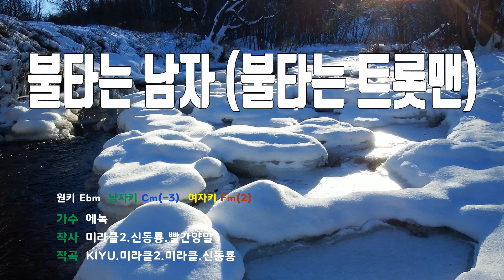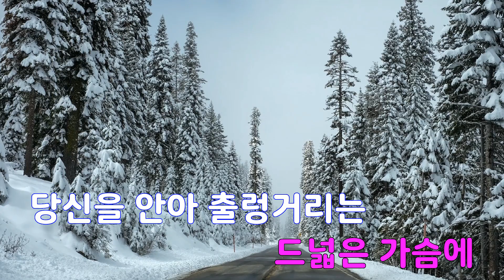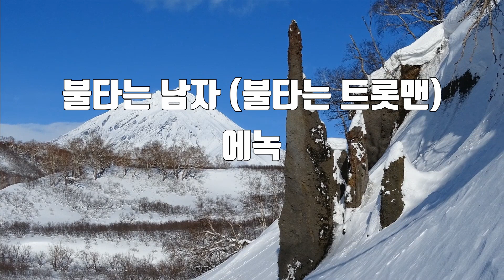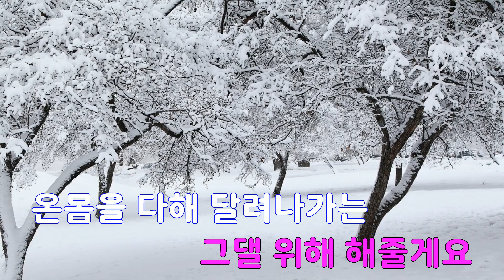[은성 반주기] 불타는남자(불타는트롯맨) - 에녹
불타는남자(불타는트롯맨) - 에녹
작사 ː 미라클2.신동룡.빨간양말1, 작곡 ː KIYU.미라클2.미라클.신동룡